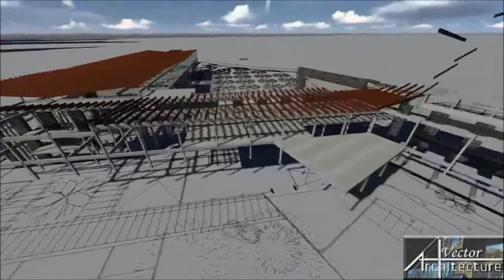La Florida Hotel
Vector Architecture